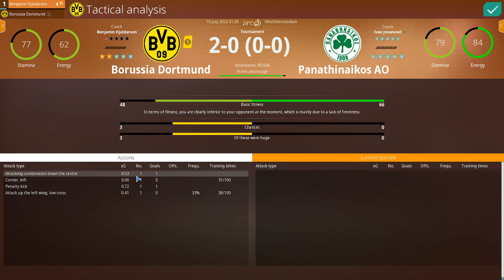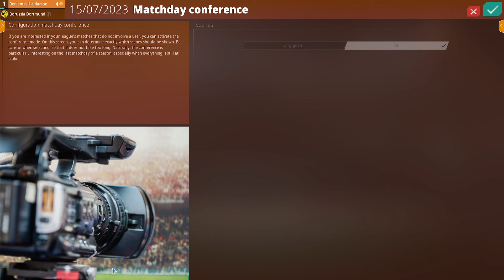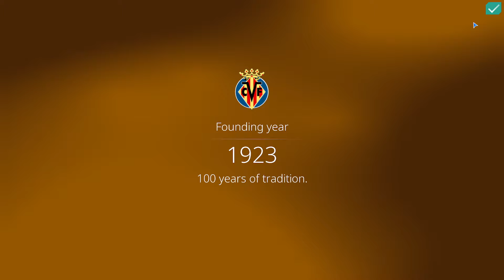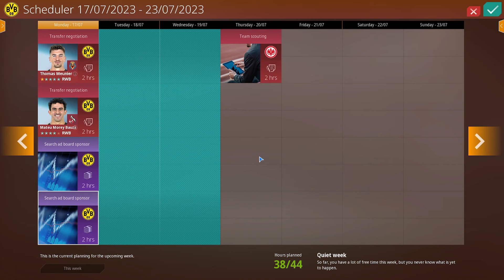WAF 2024 | Friendly Tournament | Ep. 02 | Borussia Dortmund Playthrough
We are Football 2024 is the sequel to the 2021 game We are Football by Winning Streak Games and lead developer Köhler, known for the Anstoss / Kick Off series and the FIFA Manager by Electronic Arts. One of the cool new features is the 3D Matchengine.

This is a one season playthrough with Borussia Dortmund in order to both learn and showcase the game and, of course, have a lot of fun!